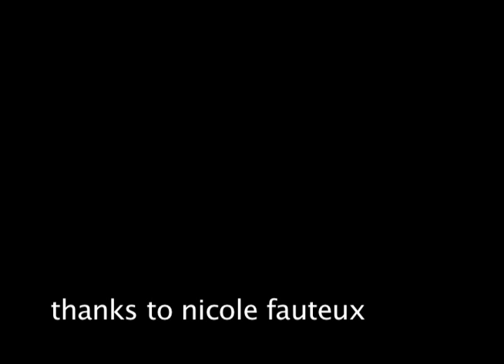Experimental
This was my experimental project for my 16 mm film class.
Music is by Locust Toybox.